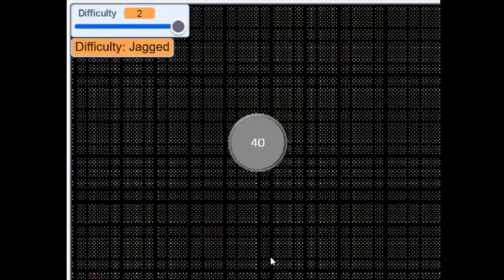Launch Star Levels (Chapter 2) Level 40